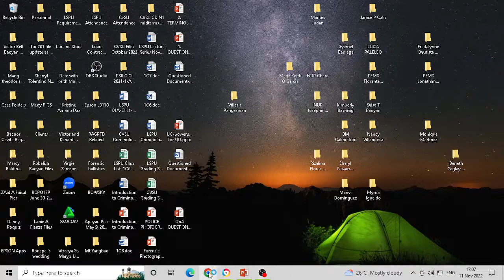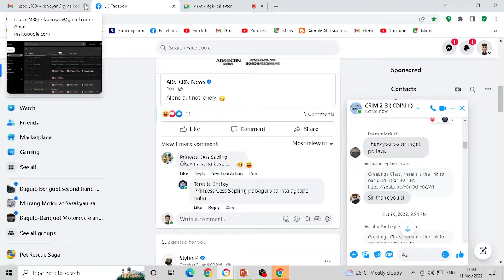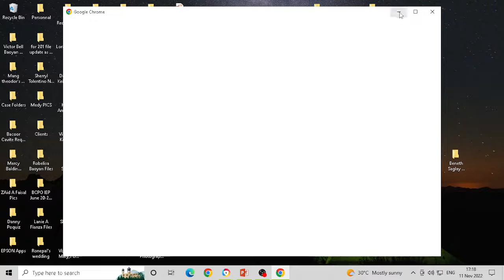CDIN! Meeting 2022 11 11 17 07 43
CDIN! Meeting 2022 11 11 without any lecture as CVSU is on Acad Break